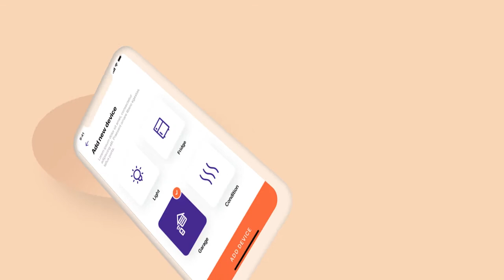Phone App Promo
Universal Expressions